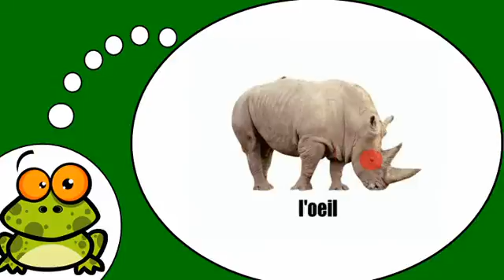Ucam Francuski # Le rhinocéros